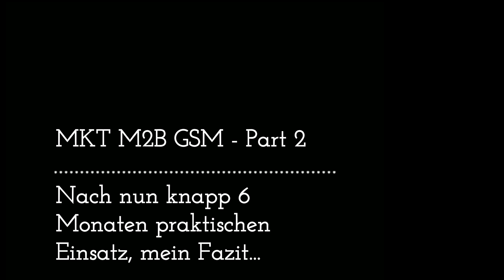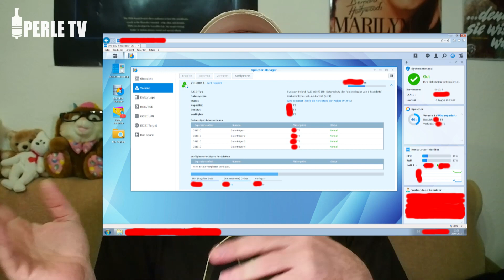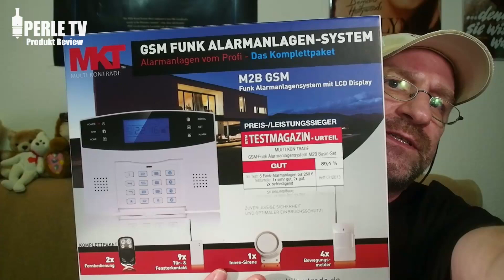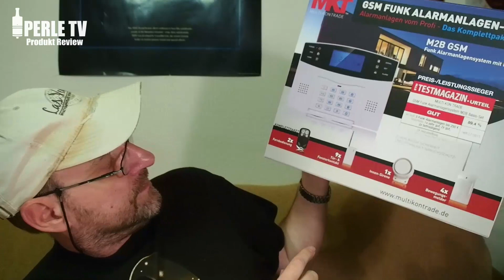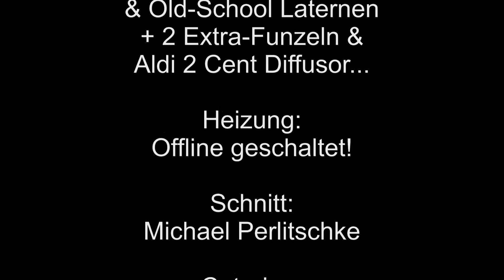M2B GSM Alarm-Set 4 von MKT nach 6 Monaten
Hier nun nach 6 Monaten praktischen Einsatz das versprochene Nachtrags-Video zu meinen Erfahrungen mit dem M2B GSM Funk Alarmmeldesystem Set 4 von MKT ( Bezugslink & zusätzliche Fernbedienungen